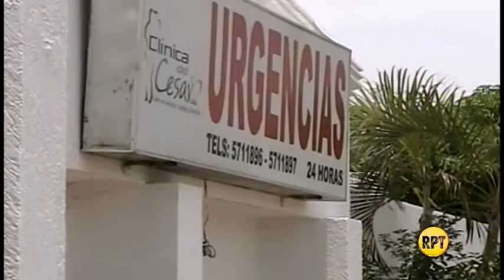Gerente de Clínica del Cesar desmiente denuncias contra médico